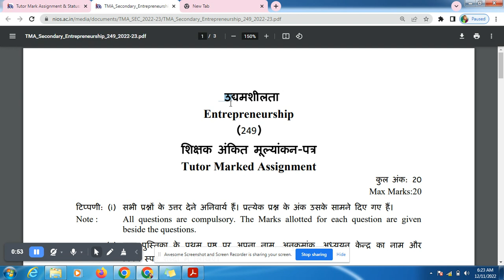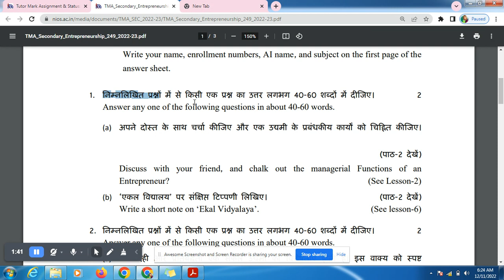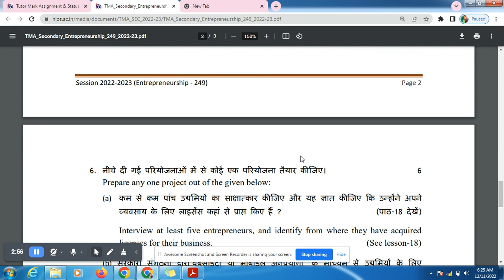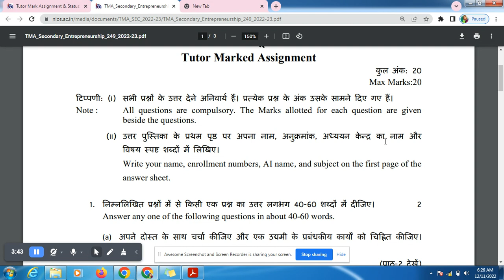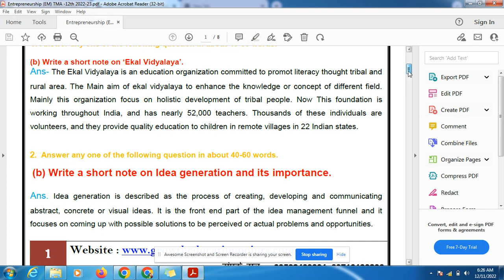Nios Entrepreneurship (249) Solved Assignment 2023: Download Here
Nios Entrepreneurship (249) Solved Assignment 2023 pdf file@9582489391
Get Nios Entrepreneurship (249) Solved Assignment 2023. Nios Solved Assignment (TMA) for 10th & 12th Class All Subjects Available Download Best Nios Tutor Marks Assignment from Nios Solved Assignment. Nios Entrepreneurship (249) Solved Assignment 2023 | Class 10th. Nios Tutor Marked Assignment (TMA) 2022-23 for Secondary & Senior Secondary Class.
Dear Students If You Want Latest Nios Solved TMA 2022-23 New Session You See My Videos.

Get Nios Solved Assignment 2022-23

Get Nios solved Assignment 2022-23 at affordable prices. We Provide Online Nios 10th class assignment solved and nios 12th class assignment solved pdf 2022-23 Available Now. All Solved assignments are prepared by the best faculty. All questions were solved According to Nios Guidelines. To assist them in this, we provide a complete solution for developing these assignments.

Nios Assignment Hindi (301) Assignment : घ्यान दें। अगर आप NIOS बोर्ड के Student (Session 2022-23) है, तो आपको प्रत्येक विषय के लिए TMA फ़ाइल बनानी है, TMA फ़ाइल के लिए NIOS द्धारा आापको TMA नंबर दिये जाते हैं। जो आपके मार्कशिट में जुडने के साथ साथ अपाके थ्योरी एग्जाम के अंको को बढाते है ! जिससे आापका कुल प्रतिशत (%) में बढ़ोतरी होती हैं।

हम आपको विश्वसनीय संस्थान (Growth Education Points) के कुशल मार्गदर्शकों के सानिध्य में तैयार की गई Nios Solved TMA File (Soft/Hard Copy) प्रदान करते हैं जिससे आपको श्त.प्रतिशत अंक प्राप्त हो। आप सभी जिज्ञासु छात्र व छात्रा अवश्य ही इस प्रभावी TMA Answer को लिखे. NIOS Solved TMA File प्राप्त करने के लिए कॉल करें.

 Best Feature of Our Nios TMA Answer

This Nios Tutor Marked Assignment (TMA) is Only valid for 2022-23 Academic Session
Which is Applicable for March/April October/November 2023 Examination.
Best Answer in PDF Format of NIOS Tutor Marked Assignment
Nios Tutor Marks Assignment File with Project Work
Very simple language has been used in the answer.
The answer to the question is precise and meaningful.
We have written TMA Answers following the guidelines of NIOS Board.
Write good answers and get good marks.
All Assignments are in Computerized.
PDFs are downloadable and printable format.
After payment instantly downloaded from dashboard or Email.
Is it Compulsory to Submit Nios Assignment?

Ans. Yes, every Nios candidate has to write and submit their assignments Online before the due date. (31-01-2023 list date) Assignment solutions are available for all these subjects of class 10th and 12th.

Before writing the answer to any assignment question, first, collect the answers from available online solutions and materials. Start writing an answer to each question in your own writing language which you understand from solutions and study materials. If you do that without copying the answer then there is a chance that you will get the best marks in your assignments by the evaluators.

We are Provide Nios Guide books, practical file, Nios solved Assignment- (soft copy)/Hard copy, Admission help etc.